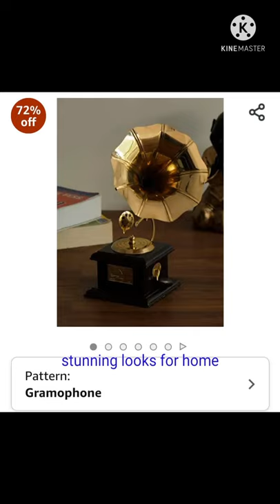Best craft for home decorations,Music Decorative Canon Brass Gramophone